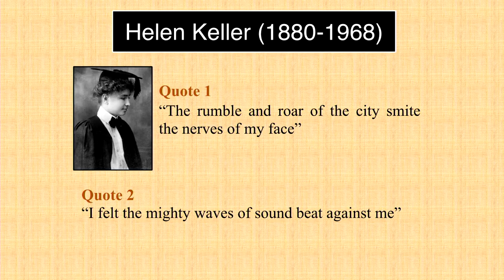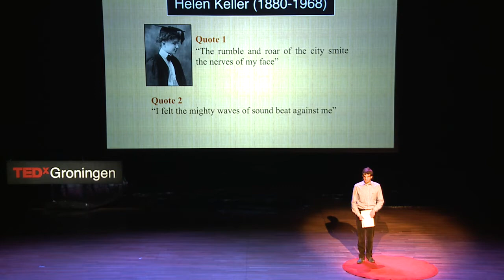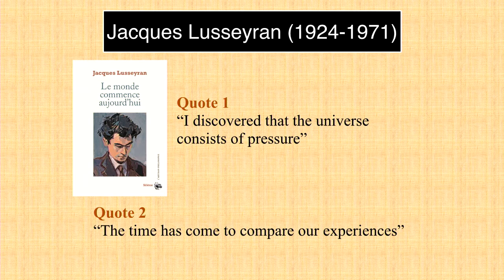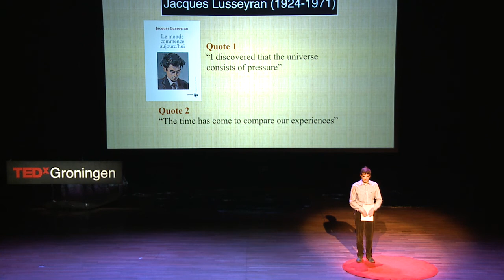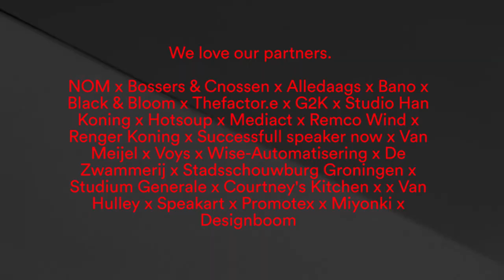Reimagine perspective | Piet Devos | TEDxGroningen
How is it possible that braille is completely white when printed, when the description can be so extremely colorful?” Literature of any kind can create such a vivid picture and might also reactive earlier memories.

Dr Piet Devos (1983) is a Belgian literary scholar. Having lost sight at the age of five, he has always been fascinated by perception. In his PhD thesis, he developed a sensory approach to literature. His new research project focuses on writers who interpreted their disabilities as a creative reorganization of perception.